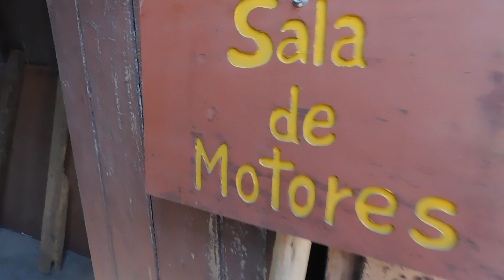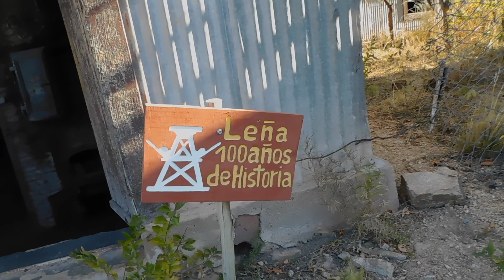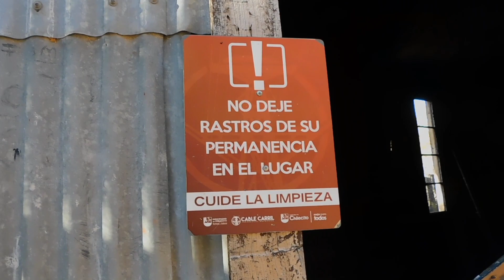‼️Camino DIFICIL, hasta donde sacaban el ORO💰 - Familia Viajera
Una vez mas un camino dificil para llegar a un lugar increible,llegamos hasta una de las estaciones de la mina que extraia oro argentino y se lo llevaba al exterior!
Un lugar cargado de historia,suspenso y vistas inolvidables

👉Si te gusto este VIDEO y queres COLABORAR con este SUEÑO 🌎

O quizas COLABORAR con un litro de COMBUSTIBLE ⛽

👉Enlaces MERCADO PAGO (Pesos argentinos)

⭐Lo que VOS quieras 👇
Alias: suenofamiliaviajera (todo junto y con n)
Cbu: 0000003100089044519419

❤️GRACIAS por ser parte de este SUEÑO❤️

¿Quienes somos?🤔

Somos Sebas, Sil y Luli; junto con nuestros dos perros Lauti y Alex. Una familia viajera que decidio dejar la rutina y las extensas horas de trabajo en la ciudad para aventurarse a viajar y conocer tanto lugares como personas.

Sebas es Mecanico, tenia su taller propio en Rosario, Provincia de Santa Fe. Silvi es Psicologa, se recibio y ejercio por 2 años.
Si bien la idea de viajar surge en 2017, recien dos años despues decidimos combatir todos los miedos que teniamos y cambiar nuestro estilo de vida. En enero del  2019 con el nacimiento de Luli, la idea se afianza mas en torno a su crianza y a lo que queriamos brindarle a ella como padres.

En marzo del 2019 compramos una mb180, que camperizamos nosotros mismos durante 10 meses. En febrero de 2020 salimos a las rutas, un tiempo mas tarde nos agarra la pandemia en Viedma, provincia de Rio Negro. La Caracolita, como apodamos a nuestra mb180, era nuestro unico hogar y es por eso que decidimos enfrentar lo que viniera dentro de ella. Nos reinventamos para poder salir a flote economicamente hablando, y es cuando empezamos a cocinar para financiarnos. En noviembre del 2020 volvemos a salir a las rutas y desde ahi nada mas nos paro.

La Caracolita fue nuestro hogar por mas de 1 año. En junio del 2021 decidimos vendarla para poder agrandar nuestro hogar, justamente por falta de espacios para los 5 integrantes de esta familia. La vendimos en Junin de los Andes, provincia de Neuquen, y de alli nos fuimos a Rosario a visitar a la familia y pedir alojamiento porque estabamos en la calle. El 1 de julio concretamos la compra de nuestro colectivo, que llamamos Libertad. En 2 meses y medio lo camperizamos con lo esencial para poder vivir en el y seguir viajando.

Hoy en dia Libertad es nuestro hogar y con el estamos viviendo de la manera que elegimos; viajar sin tiempos, conocer personas y lugares, compartir tiempo en familia y criando a una pequeña que hoy tiene 3 años.

Te invitamos a sumarte a esta familia !❤